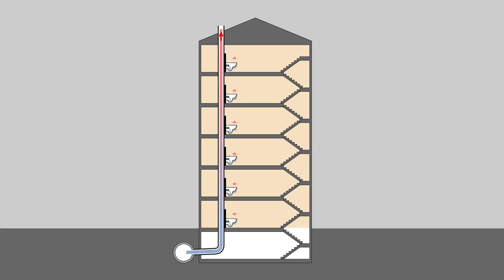Clapet de retenue d’énergie ERV de GEBERIT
Nouveau clapet de retenue d’énergie pour la ventilation en toiture de la colonne de chute